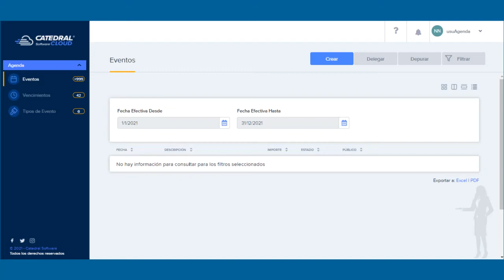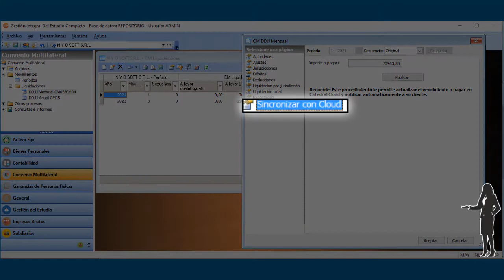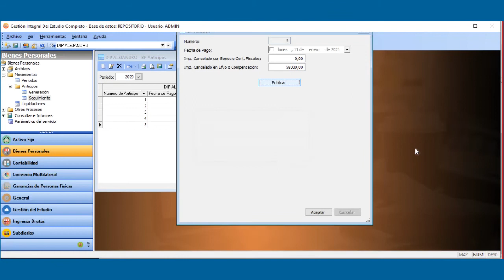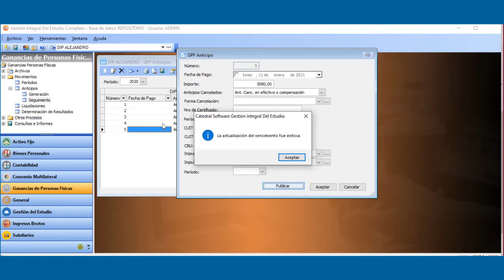Catedral Cloud - Agenda - Cómo publicar importes desde Gestión Integral del Estudio